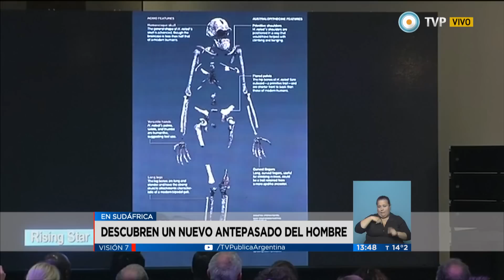Visión 7 - Descubren un nuevo antepasado del hombre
La Universidad Witwatersrand, National Geographic y otras instituciones confirmaron el descubrimiento relacionado con el género homo, que se produjo hace dos años en la cámara Dinaledi de la cueva Rising Star, Sudáfrica. El antropólogo Lee Berger anunció que bautizaron la especie Homo naledi y encontraron quince individuos pertenecientes a la misma entre 1.550 fósiles. Estudios posteriores permitieron determinar características. Un cuerpo menudo, de 1.5 de altura y 50 kilos de peso, y rasgos del Australopithecus, los primeros que se desplazaban como bípedos desde hace unos cuatro millones de años. “Sus manos tienen la capacidad de manejo de objetos que tenemos los hombres de ahora pero sus dedos y falanges están curvos, lo que, según los expertos anatómicos, significa que estarían adaptados para vivir en un hábitat arbóreo”, aseguró Markus Bastir, del Museo Nacional de Ciencias Naturales de España. “Tanto la muñeca como los huesos de la palma de la mano son muy modernos, lo que indica que, pese a que no se han encontrado herramientas en el yacimiento, con esa anatomía podrían utilizarlas perfectamente", agregó. Emitido por Visión 7, noticiero de la TV Pública argentina, el jueves 10 de setiembre de 2015.